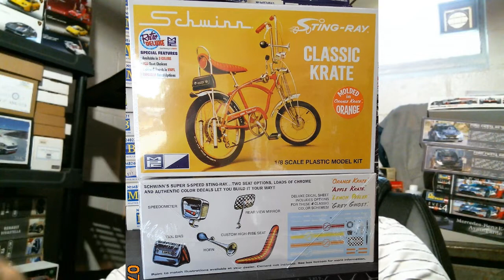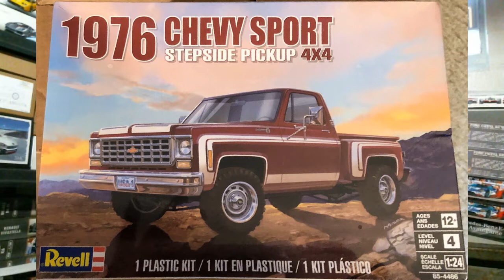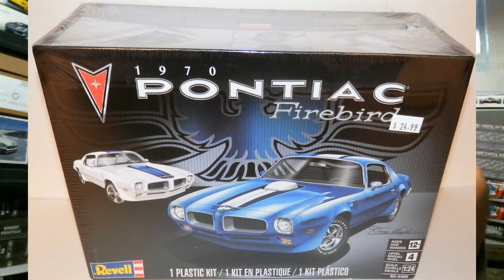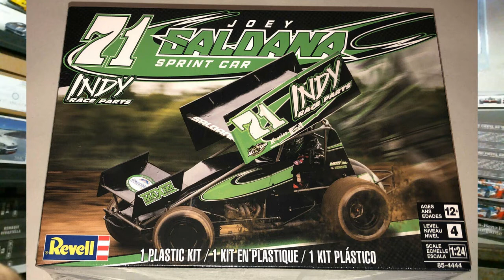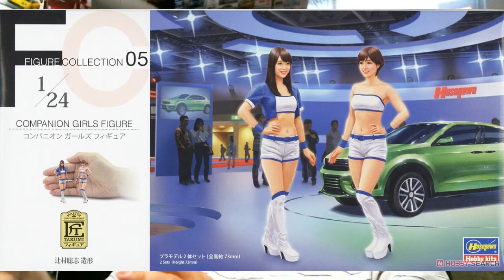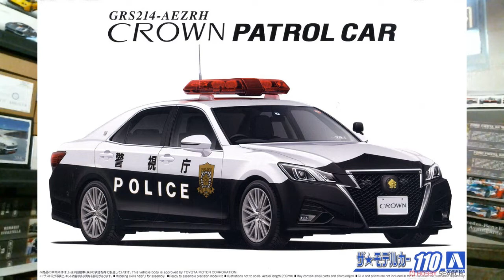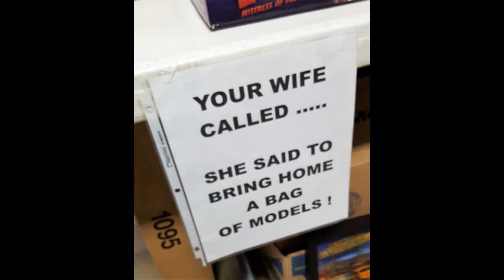The Stash Project - Stash Report - 07/29/2019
The Stash Project's Stash Report takes a look at this week's kit news and releases.